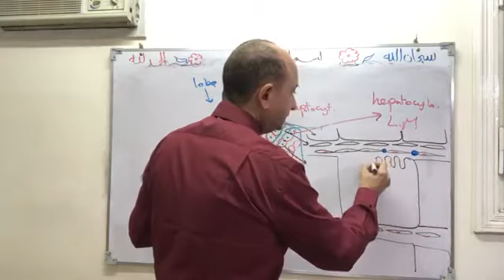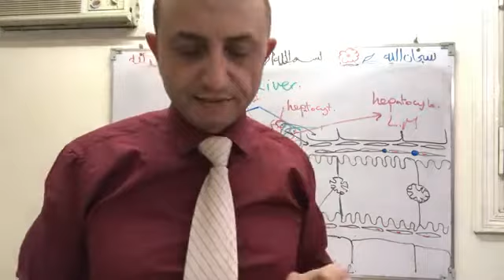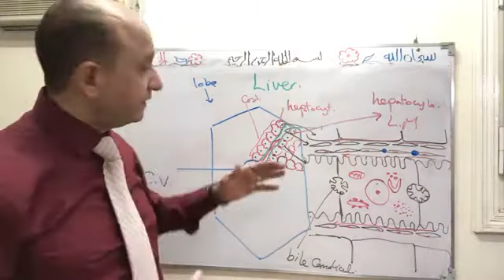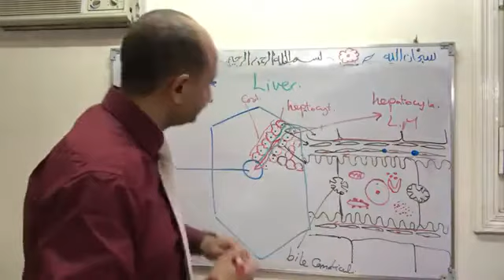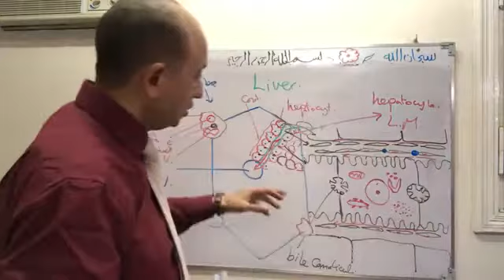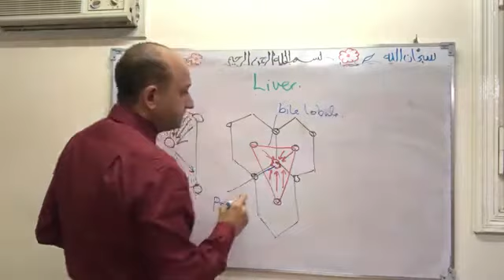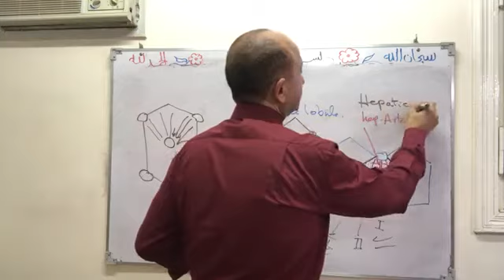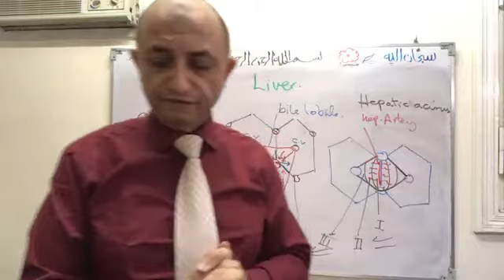Liver part 2